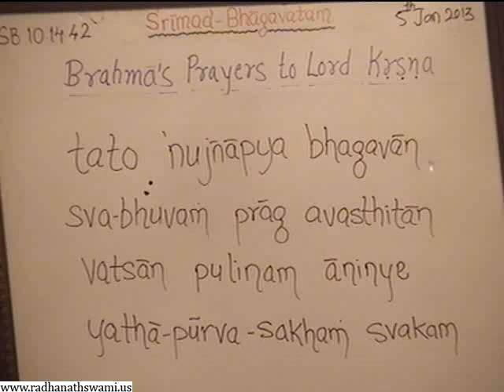Srimad Bhagavatam 10.14.42 - Brahma's Prayers to Lord - Adi Keshav Prabhu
Srimad Bhagavatam 10.14.42 - Brahma's Prayers to Lord - Adi Keshav Prabhu, ISKCON Chowpatty on 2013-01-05